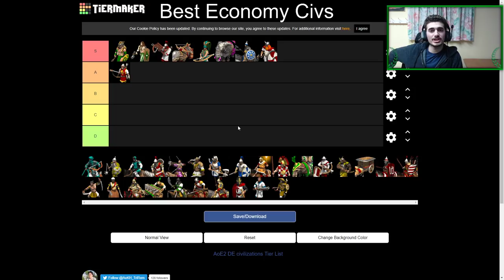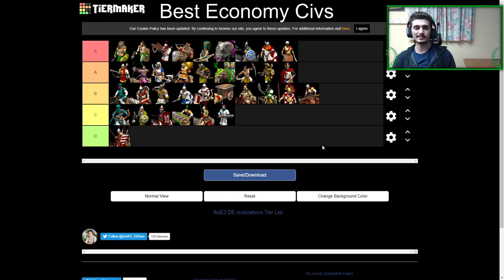The Best Economy Bonuses | AoE2 Tierlist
Hey all back with another tierlist. These videos are getting by far the most viewership on the channel so that definitely motivates me to continue making them. Let me know what you guys wanna see for the next tierlist, all suggestions are welcome. Almost 25k subs on the channel, lets see if we can do it by the end of april.

This video was down on patch 36202

Some mistakes in the video:
Byzantines also get cheaper imp, Id prolly still keep them as B tier, could maybe bump to A tier though.
Spanish get blacksmith upgrades cost no gold. This bumps them to a B tier 1v1 economy civ, and an A tier teamgame civ because of the trade bonus.
Magyars get free attack upgrade for melee units, that along with cheaper scouts brings them to C tier. Its still not as strong as other bonuses. So no D tier for this video either, just S to C.